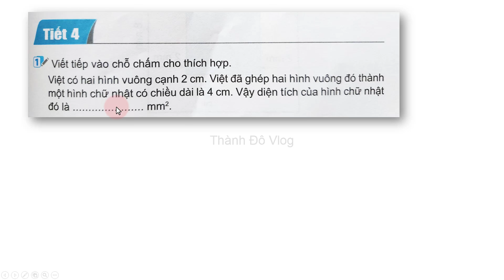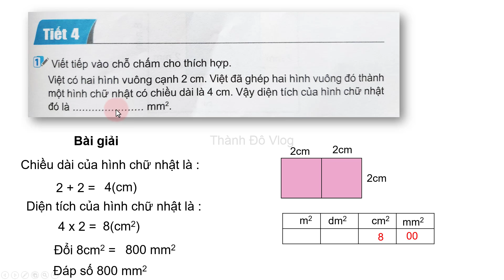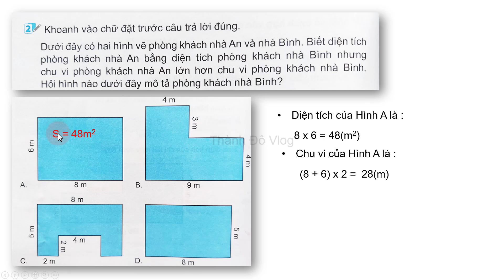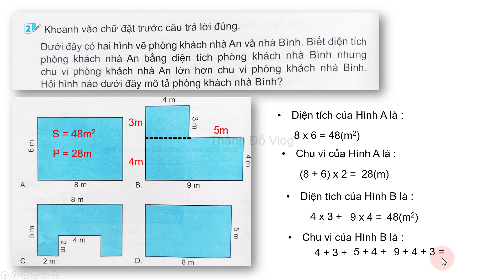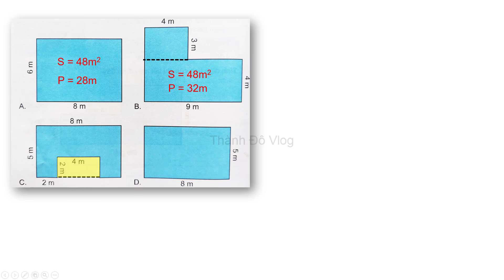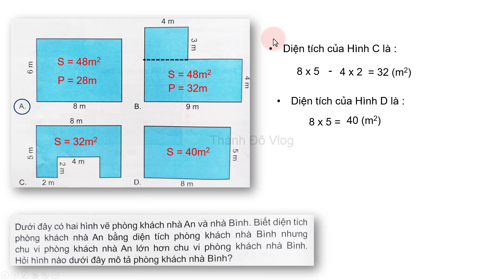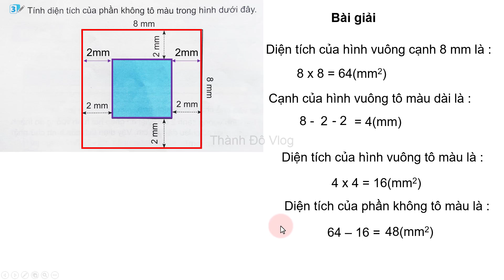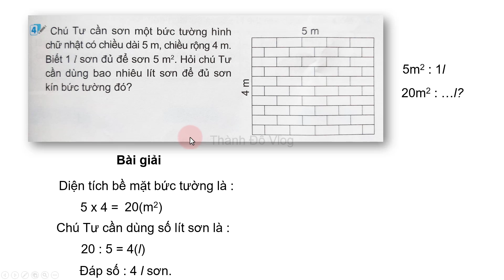Vở bài tập toán lớp 4 Kết nối Bài 18 TIẾT 3 Đề xi mét vuông, mét vuông TRANG 63,64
Vở bài tập toán lớp 4 Kết nối Bài 18 TIẾT 3 Đề xi mét vuông, mét vuông, mi li mét vuông, TRANG 63,64